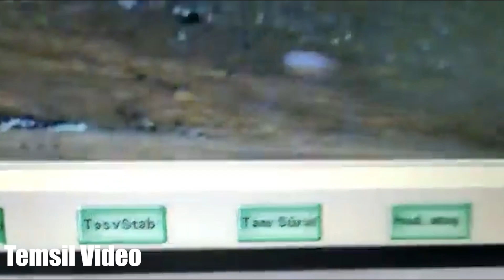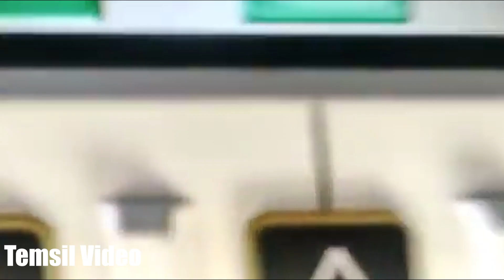AZERBAYCAN ERMENİSTAN SON DURUM DAĞLIK KARABAĞDA ÇATIŞMA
Azerbaycan Savunma Bakanlığı, iki ülke sınırının Laçın ve Kelbecer illeri istikametinde Ermenistan askerlerinin Azerbaycan mevzilerine saldırdığını duyurdu.

Bakanlıktan yapılan açıklamada, Ermenistan ordusunun sınırda bazı yükseklikleri ele geçirerek daha elverişli mevziler elde etmek amacıyla yerel saatle 11.00'da operasyon başlattığı bildirildi.

Açıklamada, Başargeçer ve Karakilise illerindeki mevzilerine takviye güç ve teçhizat yığınağı yapan Ermeni güçlerinin saldırıları sonucu Azerbaycan ordusundan 2 askerin yaralandığı belirtildi.

Her türlü video kaldırma,telif ve şikayetleriniz için öncelikle bizimle iletişime geçmenizi rica ediyoruz.

Composer: Whitesand (Martynas Lau)
Year: 2018
Title: Glory

Musik by MusicLFiles